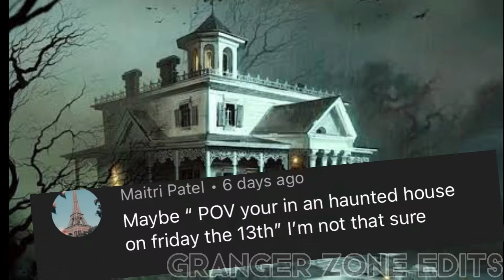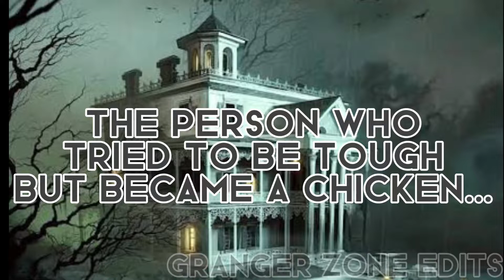HARRY POTTER PAUSE GAME! || Haunted house edition!